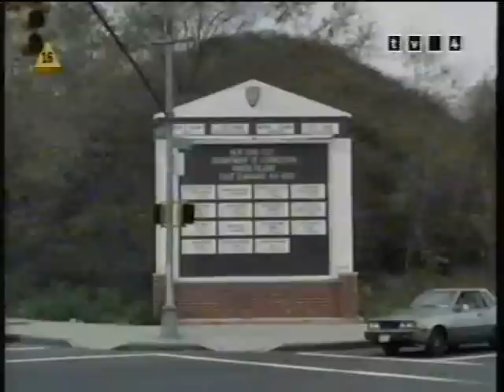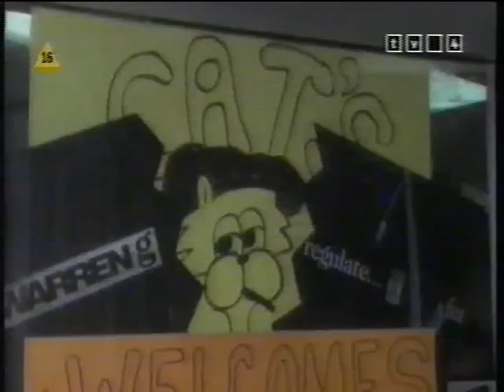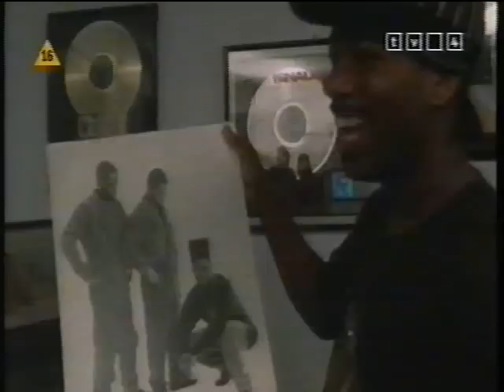The Show - hip hop documentary 1995 part 1